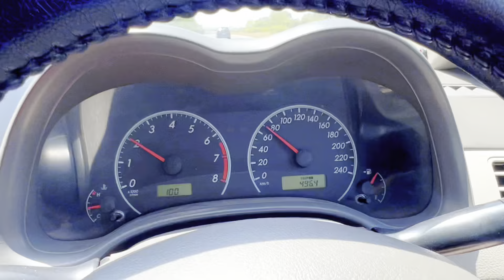Finally Surprise Islamabad me Ghar 🫣 Ho gye na Hairaan Tour 🤣🎉 Mintoo Family vlogs